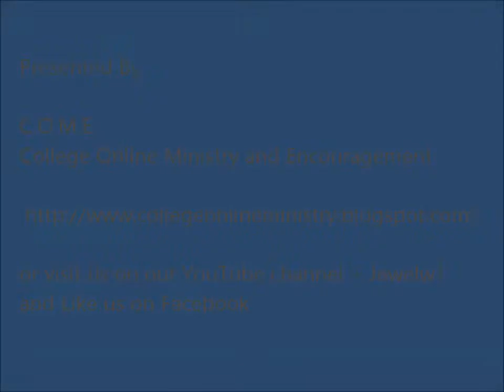Wednesday's Word-Jeremiah 38:14-24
Wednesday's Bible study for C.O.M.E. (College Online Ministry and Encouragement)